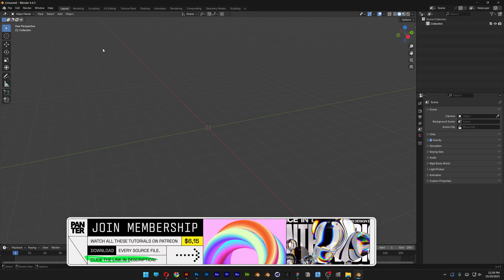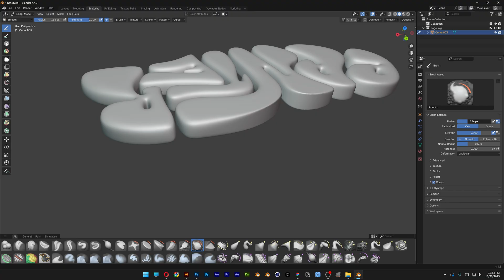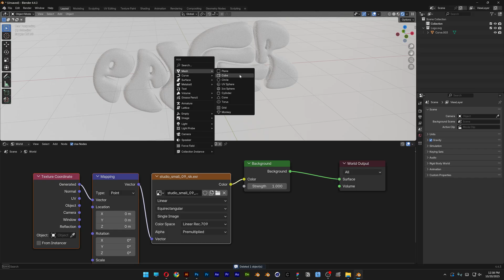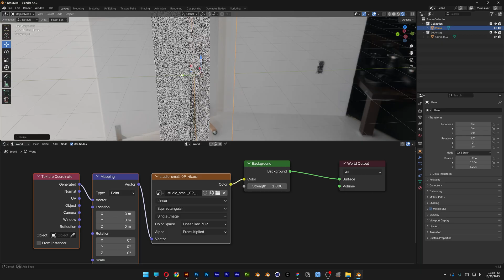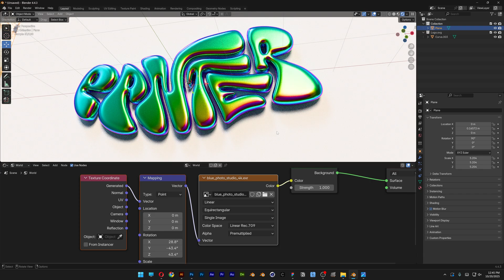How To Make Iridescent Liquid Text In Blender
DOWNLOAD the Source Files from this Tutorial!